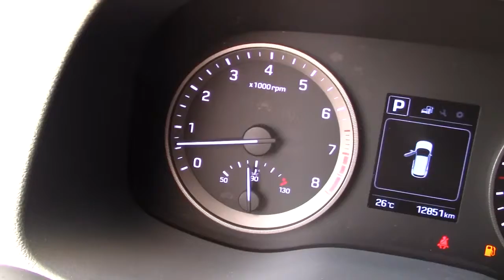Hyundai / Tucson / 2018 - JJ541013